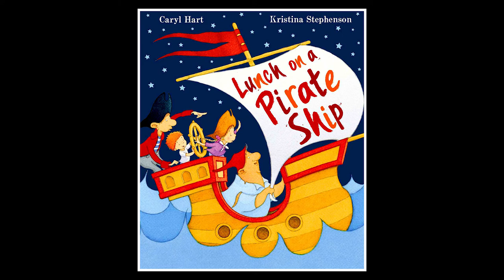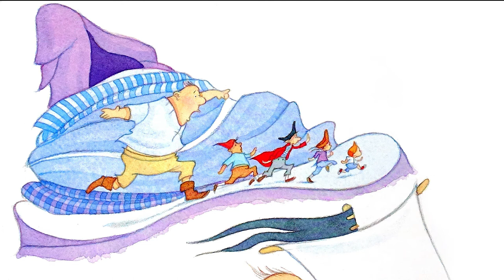▷ Lunch On A Pirate Ship — Reading Children's Books #77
Lunch On A Pirate Ship — Reading Children's Books

Jack doesn’t want to eat his boring old lunch. He’d rather have lunch on a pirate ship! But what do pirates actually eat? Rotten fish stew, eeuuuwwww!  And so begins an adventure over sea, through caves and into the lair of a troll before Jack decides that actually Mum’s cooking is pretty good after all.

LUNCH ON A PIRATE SHIP
by Caryl Hart and Kristina Stephenson